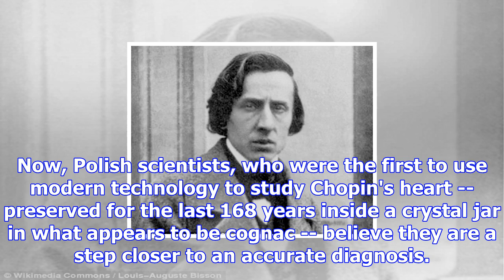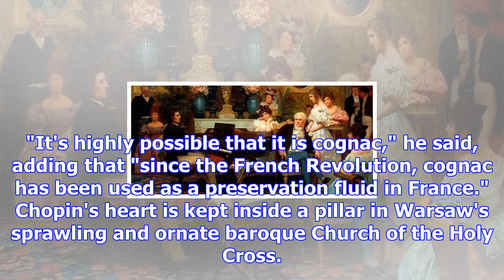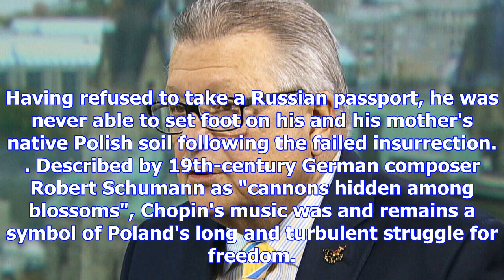Scientists use chopin's heart to try and solve mystery of what killed him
The heart of Frederic Chopin, among the world's most cherished musical virtuosos, may finally have g...